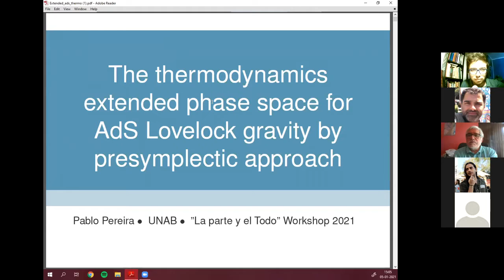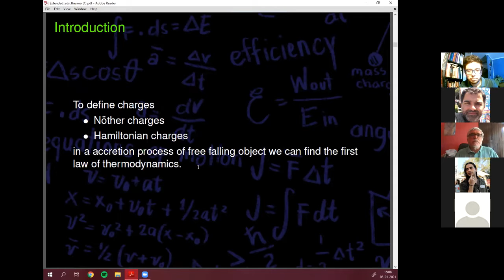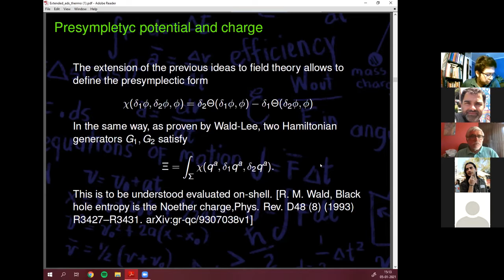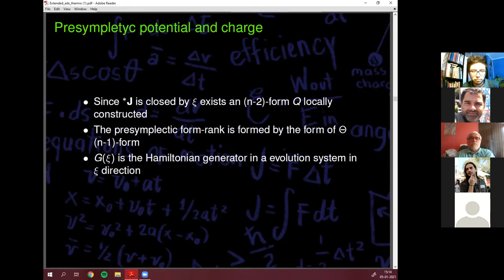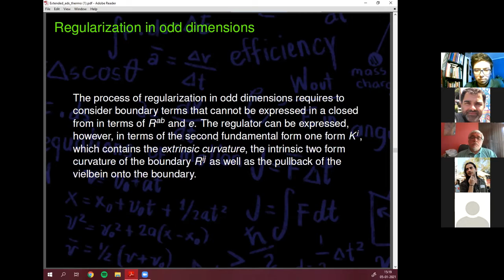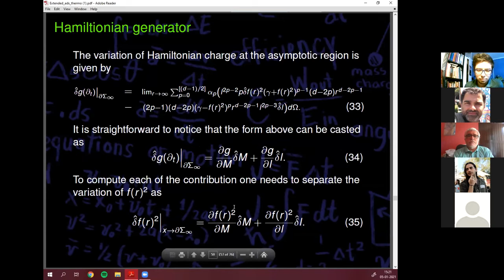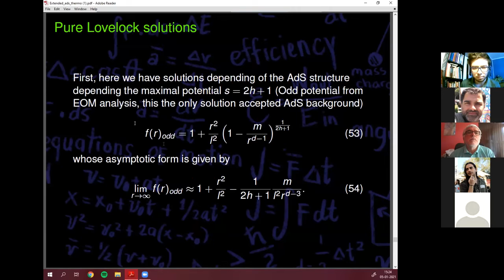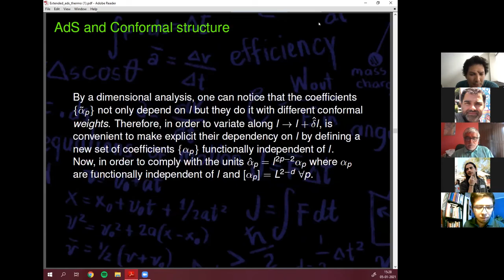Pablo Pereira - 05/01/2021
Talk: The thermodynamics extended phase space for AdS Lovelock gravity by presymplectic approach
Tuesday session